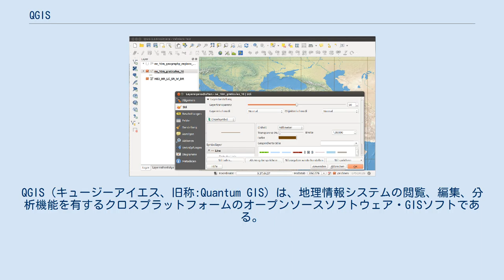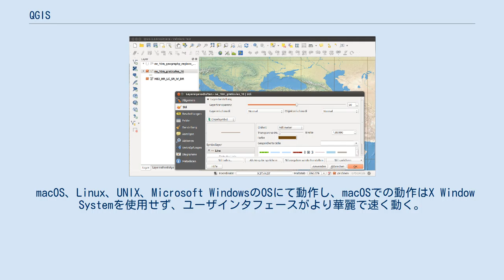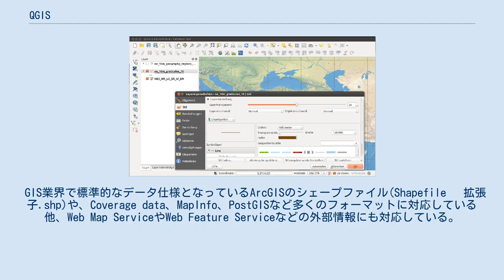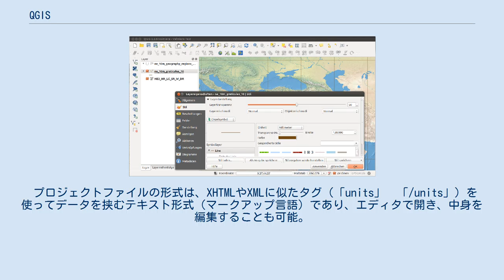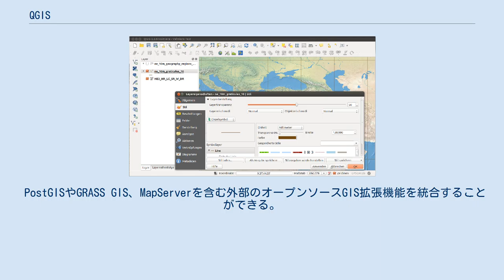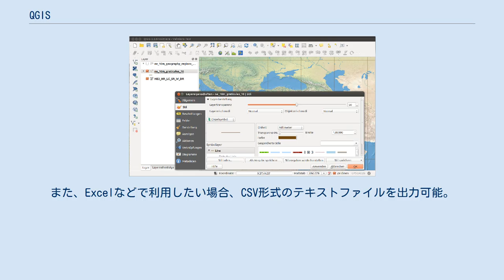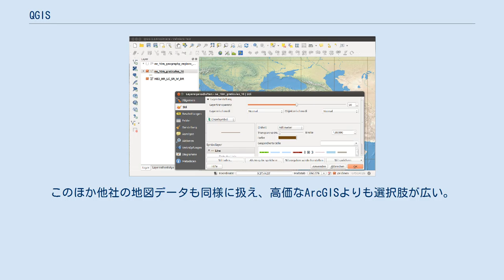QGIS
QGIS（キュージーアイエス、旧称:Quantum GIS）は、地理情報システムの閲覧、編集、分析機能を有するクロスプラットフォームのオープンソースソフトウェア・GISソフトである。
 無料でありながら、有料・高額なGISソフト（代表的なものはArcGIS）に近い機能・操作性を備えており、機能の追加も無料のプラグインで行うことができる。
 2020年6月現在、バージョン3.14.0が無料で公開されている。
 2.0での主な変更点 バージョン2.0から作業環境の保存場所や設定ファイルの名称が変更された。
（2.0から、作業環境に保存されるPythonプラグインのAPIが大きく変更されるなど、互換性が失われたことから、2.0と1.8を同時に実行出来るようにするため。） C++で書かれており、C++やPythonの拡張に対応している。
Qtの拡張が使える他 、Qtを用いているGEOSやSQLite、GDAL、GRASS GIS、PostGIS、PostgreSQLの連携にも対応している。
 macOS、Linux、UNIX、Microsoft WindowsのOSにて動作し、macOSでの動作はX Window Systemを使用せず、ユーザインタフェースがより華麗で速く動く。
GRASS GISのグラフィカルユーザインタフェース (GUI) も使用出来る。
他の商用GISソフトウェアに比べファイルサイズが少ないことから、RAMや使用電力を抑えられる。
 ボランティアによる開発グループにより定期的なアップデートやバグフィックスが行われており、2012年には48言語に翻訳され、世界各国の教育機関や職場にて利用されている。
 GNU GPLで頒布されており、利用者が使用目的に合わせて自由に修正することができる。
例えば、QGIS BrowserとQGIS Serverの機能はデータの取得やレンダリングの際に同じコードにより動作するが、現在はインターフェースが異なっている。
このように多くの拡張プラグインが利用可能である。
 GIS業界で標準的なデータ仕様となっているArcGISのシェープファイル(Shapefile 　拡張子.shp)や、Coverage data、MapInfo、PostGISなど多くのフォーマットに対応している他、Web Map ServiceやWeb Feature Serviceなどの外部情報にも対応している。
 シェープファイルは3つのファイルからなり、属性情報は dBASE 形式に収められている。
政府系機関がサービスを行っている「基盤地図情報」も、同サイトで無料ダウンロード出来るコンバーターソフトを使えば、Shapefileに変換可能で、QGISに読み込むことが出来る。
 QGIS1.8.0以降では、Google EarthやGoogle Mapsで用いられているKML形式にも対応しており、Google Mapsなどで作られたKMLデータをダウンロードし、これを活用できる。
 QGISでは、読み込んだ空間データの場所、地図としての表示・印刷の設定（地図の表示範囲、色付け・シンボルの形・大きさなどのレイヤの表示方法、レイヤの順序、凡例、方位記号など）をまとめてプロジェクトと呼び、プロジェクトをファイルとして保存したものをプロジェクトファイル（拡張子 ".qgs"）と呼ぶ。
 プロジェクトファイルの形式は、XHTMLやXMLに似たタグ（「units」　「/units」）を使ってデータを挟むテキスト形式（マークアップ言語）であり、エディタで開き、中身を編集することも可能。
 QGISは、PROJ.4（地図投影法および測位法の変換を行うC言語で記述されたライブラリ）を利用し、多くの測地系に対応する。
 QGISでは測地系をそれぞれのレイヤとデータフレームに設定することができる。
測地系が定義されていれば、実行時でのベクタレイヤの投影(オンザフライプロジェクション)による異なる測地系同士のデータ重ねあわせが可能であり、表示投影方法も設定により変えることができる。
 QGISで用いられる測地系の例 海外製の無料ソフトなので日本語の情報が不足し、バージョンによって日本語化など一部に不具合が合ったり、不具合の解消に手間がかかる。
（1.8.0の場合。現在は、有志によりインターネットに情報が公開され、不具合の解消は可能） 2.01は、問題なく日本語が使える。
 PostGISやGRA...